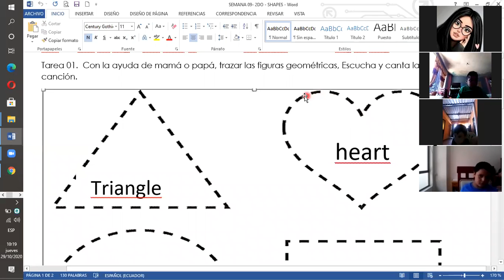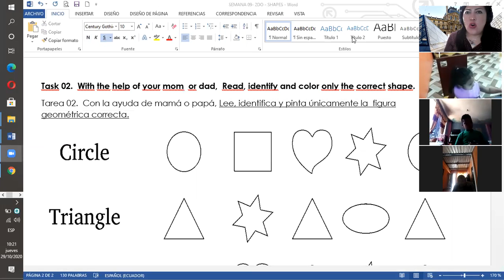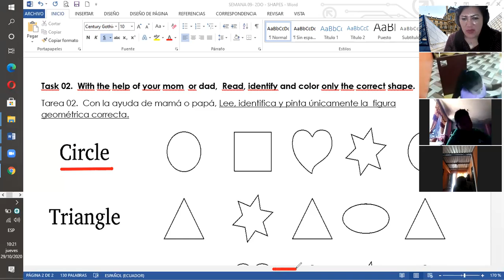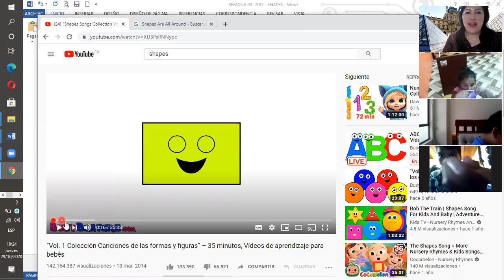SEMANA 09 - 2DO AÑO - SHAPES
SHAPES